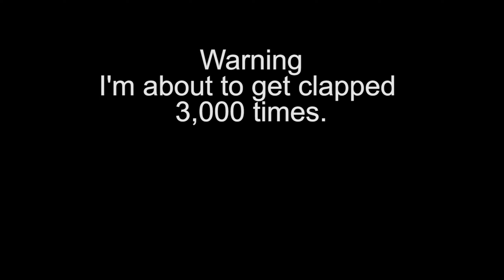Kirby and the Forgotten Land - Part 3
Hey, I'm back y'all, I've been busy with work. But I'm slowly coming back with new videos and more uploads so be prepared for more gameplay. No commentary - 1440p 60fps PS5.

Kirby and the Forgotten Land[a] is an upcoming 2022 platform video game developed by HAL Laboratory and published by Nintendo for the Nintendo Switch. It will be the seventeenth mainline installment in the Kirby series, as well as the first mainline game in the series in full 3D, excluding spin-offs. The player controls Kirby in an adventure through the titular Forgotten Land to rescue Waddle Dees kidnapped by the ferocious Beast Pack. To complete each stage to save the Waddle Dees, Kirby will use a wide range of copy abilities to help battle enemies and progress. The game is currently being developed for the 30th anniversary of the Kirby series.

Kirby is dragged into a nature and civilization-type world referred to as the "Forgotten Land" and is washed up on a beach.[12] He finds that creatures, mainly Waddle Dees, are being kidnapped by the animal-like Beast Pack. Kirby, alongside a newly rescued chinchilla-like companion called Elfilin, adventure across the new world to rescue the captured Waddle Dees along the way and battle to defeat the Beast Pack.

No social media, just YouTube. Follow and check out my content.